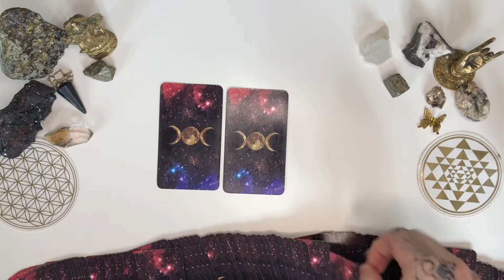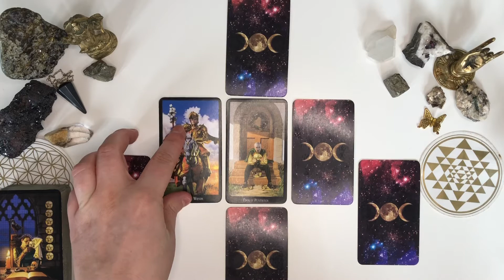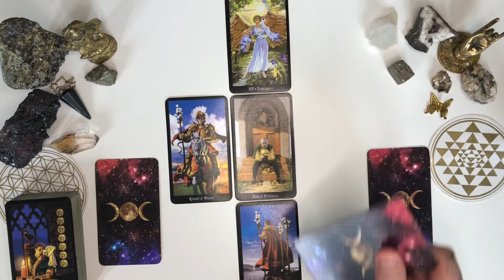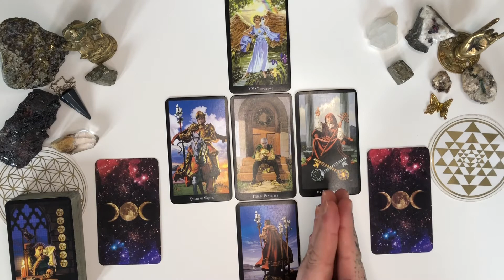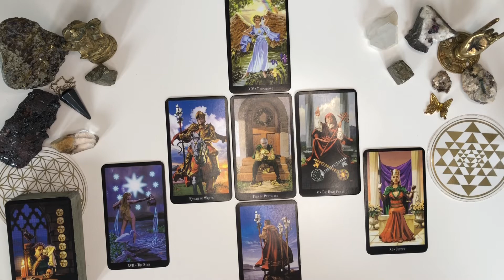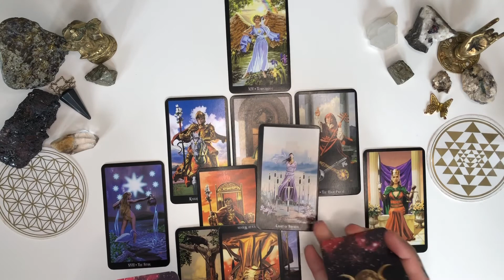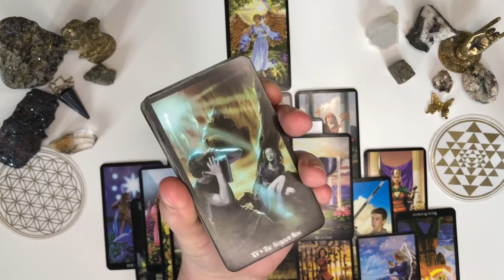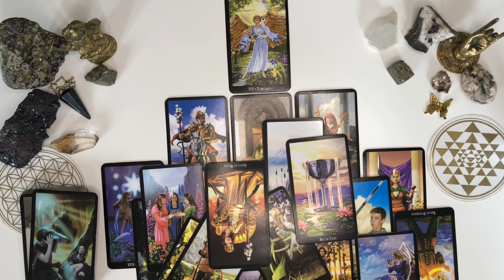LEO LOVE READING 22nd-28th MARCH - ANCESTRAL/PAST LIFE TRADITION HOLDING YOU BACK BUT IS IT WORTH IT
Hey Leo
This is a Tarot Reading based upon the energies surrounding your love life. It is a General Zodiac Reading so only take what messages resonate.

If you would like to see more Tarot Readings please hit the subscribe and notification button as I post Love Readings every Wednesday for each Zodiac sign and feel free to comment if the readings resonate. All likes, engagement and subscriptions are greatly appreciated xxx

I have included detailed descriptions of the readings I offer and the thumbnail shows an accurate display of spreads for each reading. I am only receiving new clients through the store now.

My Linktree...

Please find below links to interesting, Artistic, wonderful & Unusual Tarot Decks you may like

Labyrinth Tarot Deck & Guidebook
Miriyan Classic Tarot
Supernatural Tarot Deck & Guidebook
The Star Tarot
Occult Tarot
Angel Tarot (stunning deck)
Ethereal Visions Illuminated Tarot Deck
Tarot of the Divine (fairy tales around the world)
Our Tarot (women in history)
Tarot of Dreams
The Field Tarot
Dali Tarot
Heaven & Earth Tarot
Tarot del Toro
Santa Muerte Tarot Deck
Star Spinner Tarot
Golden Tarot Deck
Da Brigh African Tarot
Aquarian Tarot Deck
Mystical Magna Tarot
The Lilith Bible Tarot Deck
Starman Tarot
Starman Tarot Kit
Dreams of Gaia Tarot
Golden Tarot of Klimt Deck
Golden Tarot of Klimt Mini Deck
Golden Botticelli Tarot Deck
The Linestrider Tarot
Beautiful Creatures Tarot Deck
Night Sun Tarot
Next World Tarot
New Era Elements Tarot
In between Tarot Kit
Gold Art Nouveau Tarot
Golden Universal Tarot
Tarot Familiars
Cleopatra Tarot
Tarot of Cleopatra Deluxe (English & Spanish)
Egyptian Tarot Deck
Naked Heart Tarot
Tarot of Magical correspondences Kabbalistic cards
Vice Versa Tarot Deck
The Mary El Tarot
White Witch Tarot
Kitchen Table Tarot
Hush Tarot
The Muse Tarot
Japaridze Tarot